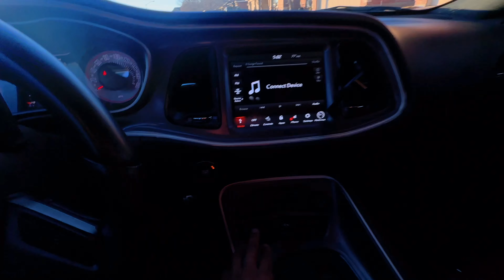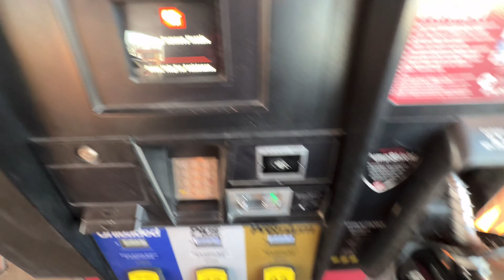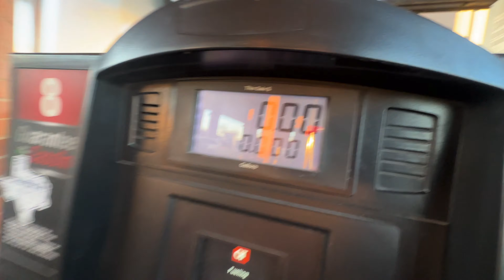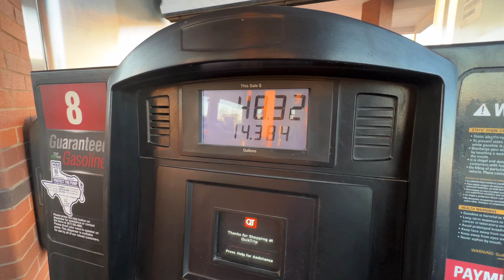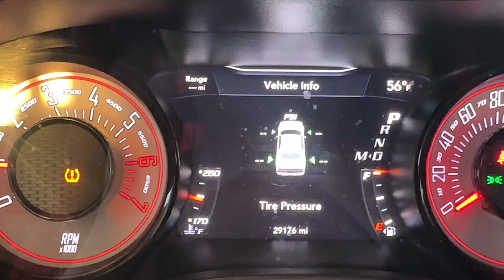HOW MUCH DOES IT COST TO FILL UP A 392 SCATPACK IN 2024!!….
LETS KEEPP DROPPING BANGERS ALL YR LONG I LOVE YALL AN APPRECIATE THE REAL ONES THATS SHOWING LOVE 🤞🏾🤞🏾

CLOTHING IG: MOTIONERS.US